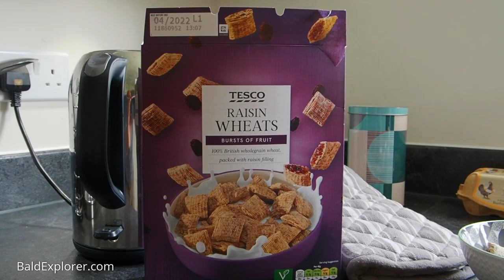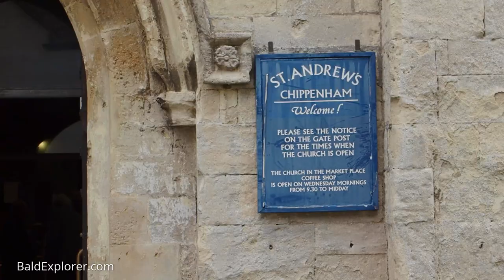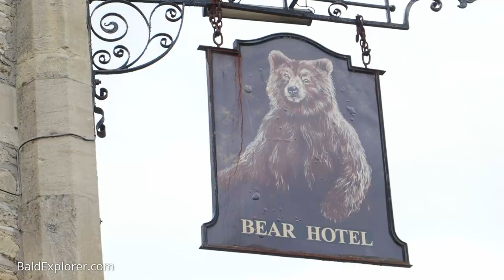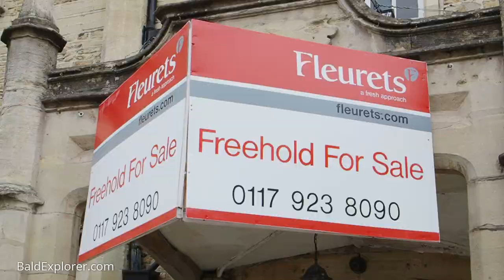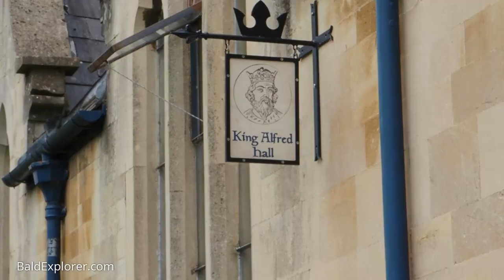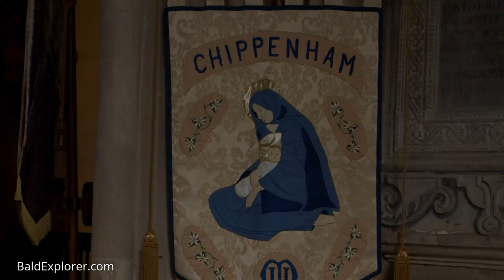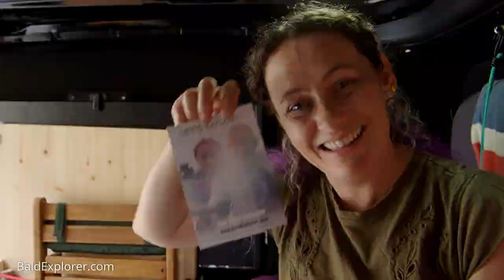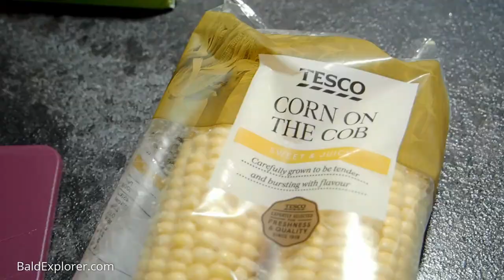VAN TRIP UK: Richard and Julia go to Wiltshire - Part Two (Chippenham)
Julia and I are in Wiltshire, staying in a friend's house, while exploring the county. This is part two of seven videos of our adventures. Today we go to Chippenham.